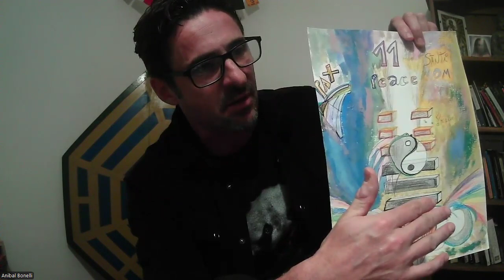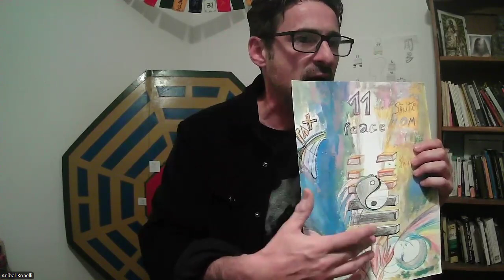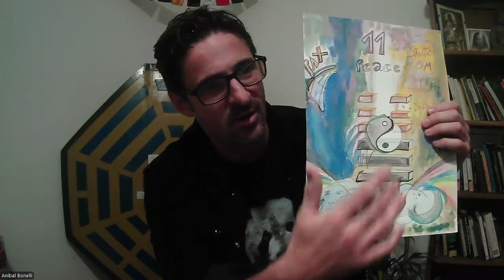Chi Kung 11/11/2024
chi kung qi gong nei gong